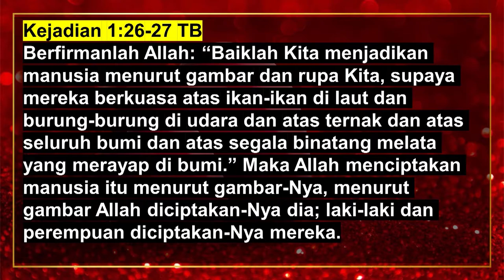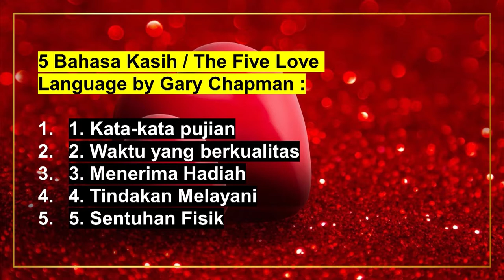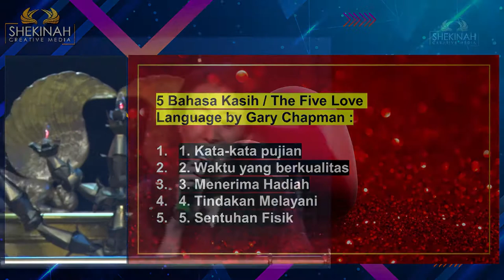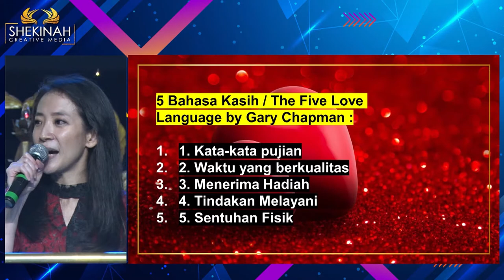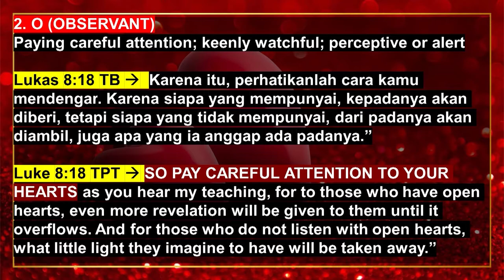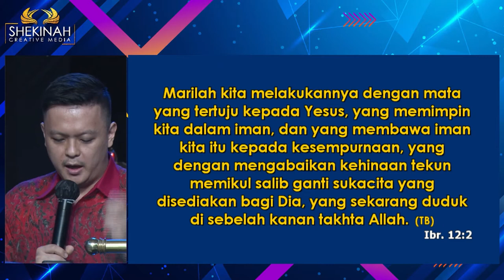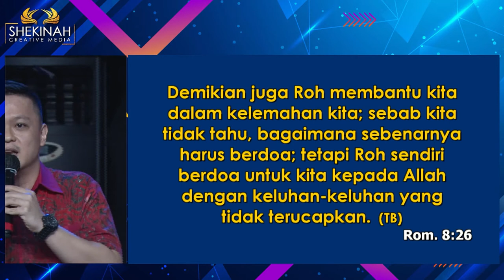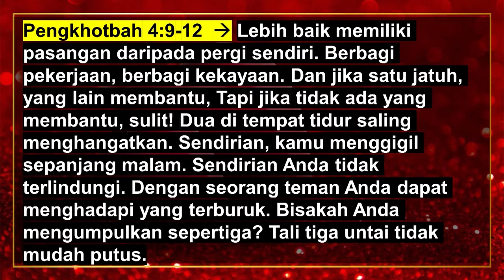Adi Surya & Metta Amelya - Shaped by Love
Shaped by L.O.V.E. ditulis di judul perikop Kejadian 1:26 versi TPT. Ini menyatakan bahwa kita manusia diciptakan dan dibentuk dengan cintanya Tuhan (Allah Bapa, Kristus dan Roh Kudus yang berinteraksi/berkomunikasi untuk menciptakan manusia). Dalam rhema Tuhan kali ini, L.O.V.E. merupakan akronim dari L (LANGUAGE - yang merupakan bahasa untuk interaksi dan komunikasi); O (OBSERVANT - Paying careful attention; keenly watchful; perceptive or alert );V (VIEW -cara pandang) dan E (EVERYTHING WE NEED IS GOD)

Hari-hari ini kita harus terus memiliki hubungan yang mengenal Tuhan, rela untuk dibersihkan oleh Rhema Tuhan dalam hidup kita. Bagaimanapun juga semua yang kita butuhkan adalah Tuhan dan Ia sendiri yang akan memampukan kita selama kita rela dan mau.

Prayer Request (Dukungan Doa):
Phone / Whatsapp

Terima kasih.